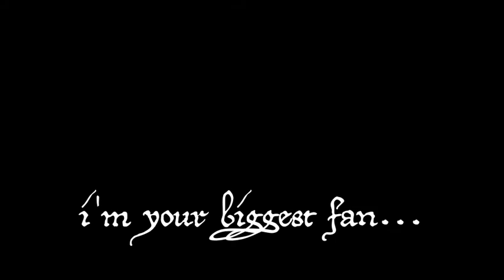Otter, my otter (Point Lobos)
Otter in Point Lobos State Natural Reserve. Feb. 2011.